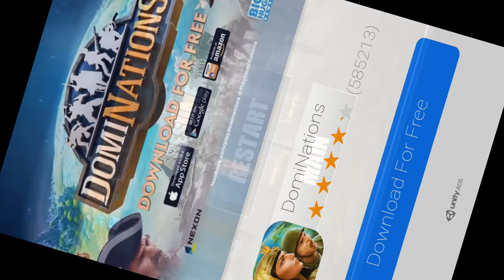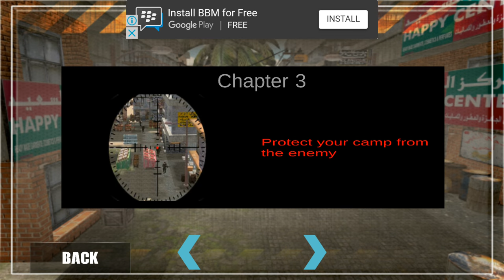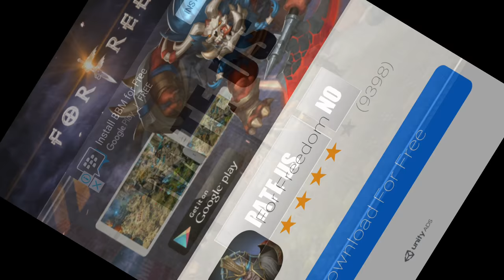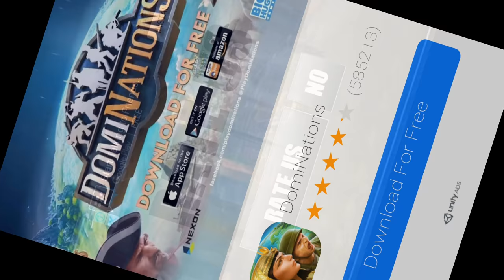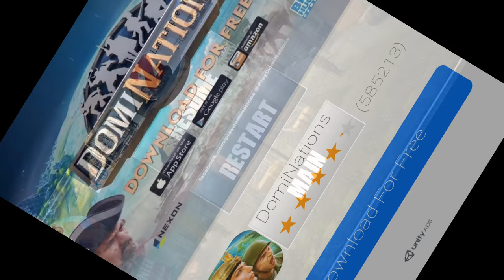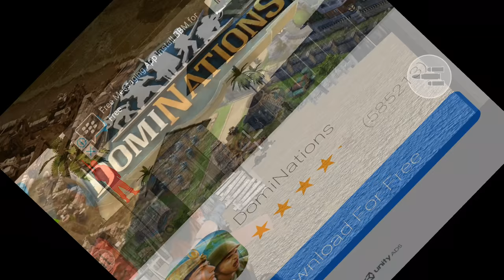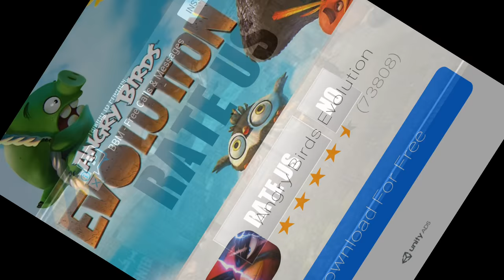Final Mission For COMMANDO SARAH 3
it an amazing shooting game, you playing as commando sarah works alone. as you shoot your way through one dire situation after another to save a world.